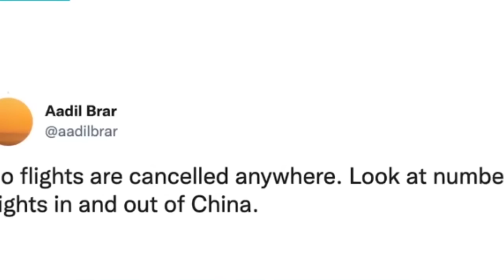Pynpaw ia ka jinshisha shalyndet ki khubor shah kem bad duh u Xi-jinping ia ka bor kum u President